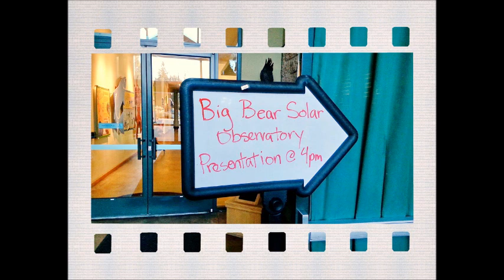Dr. John Varsik Big Bear Solar Observatory history presentation AUDIO ONLY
This Dr. Varsik's presentation on the history of the Big Bear Solar Observatory on 2/13/2014.  This is the AUDIO ONLY version.  The video version is also here on YouTube.